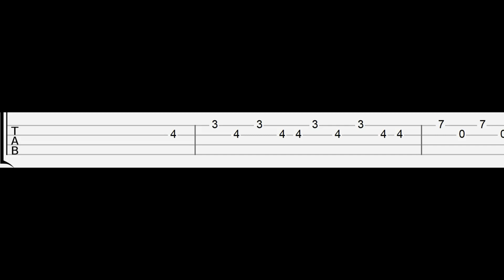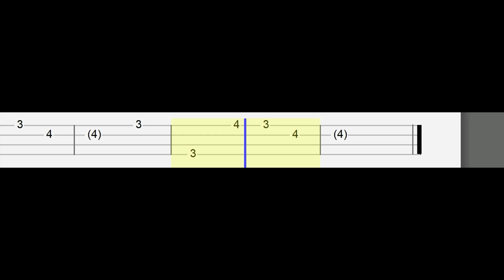Sofia Carson - Come Back Home (Easy Ukulele Tabs Tutorial)